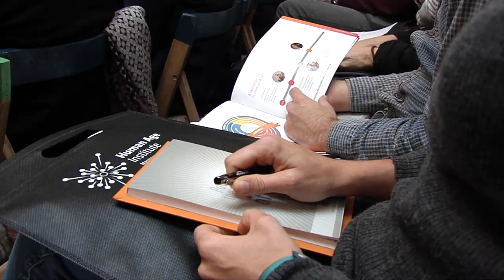Schindler sobre Human Age Institute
Luis López Barceló, director de Recursos Humanos de Schindler Iberia, valora la aportación de Human Age Institute al panorama de Talento y Empleabilidad de España.